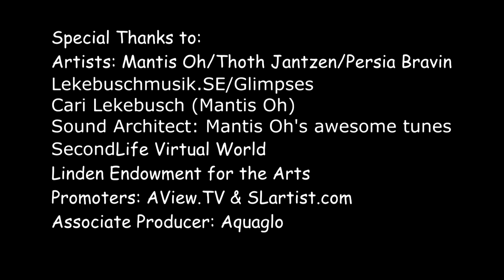Glimpses' Launch Party LEA 20; ALP #98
Thoth Jantzen, and his art partners opening party to Launch Part One of Glimpses.